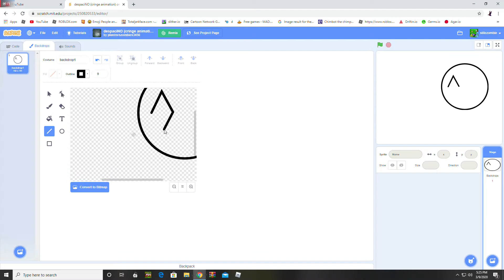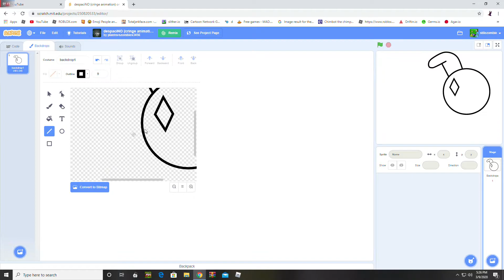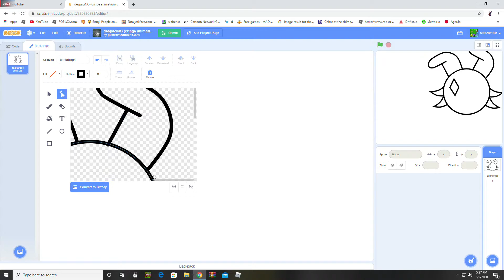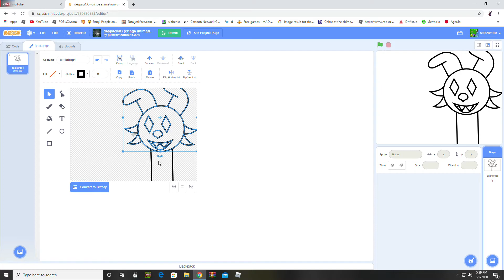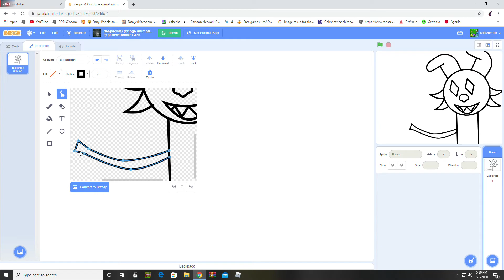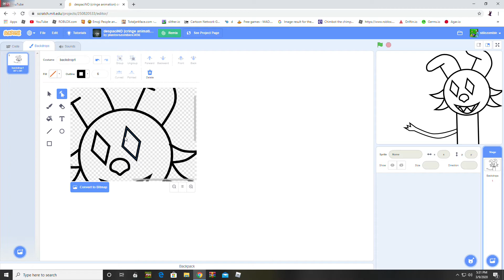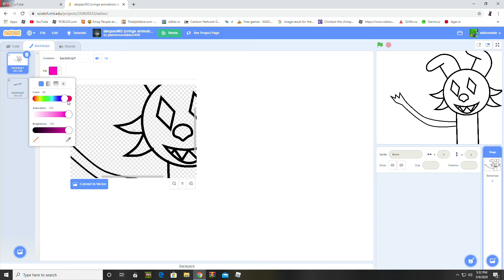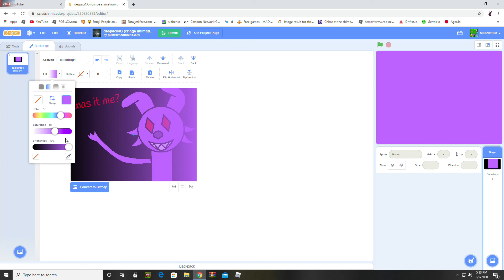making was it me? on scratch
the way nightmare Bonnie looks is the way i draw him in real life i put effort into this hope you like it ;)